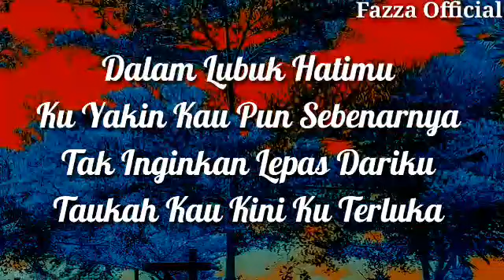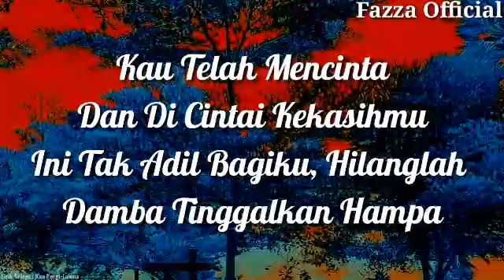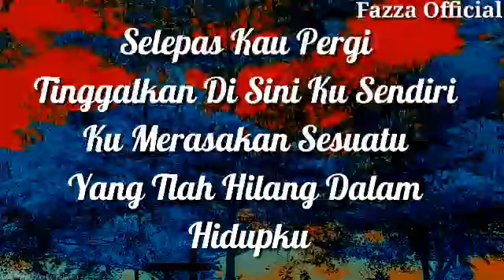Selepas Kau Pergi - Laluna ( Lirik )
Selepas Kau Pergi - Laluna